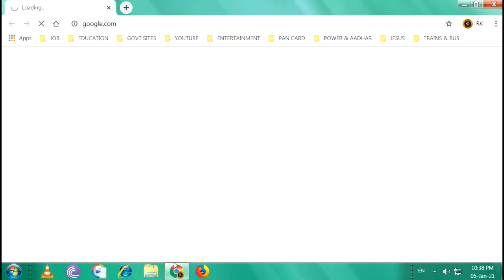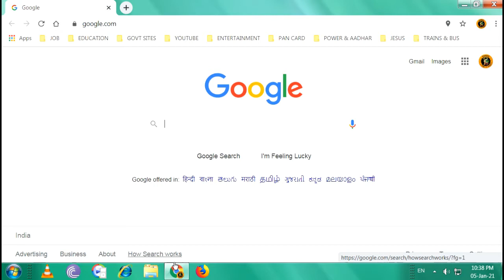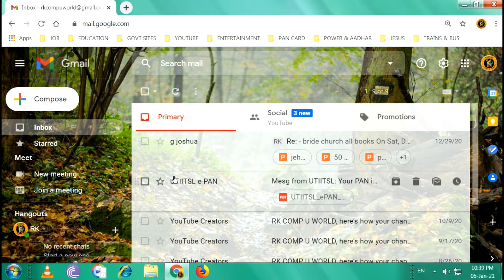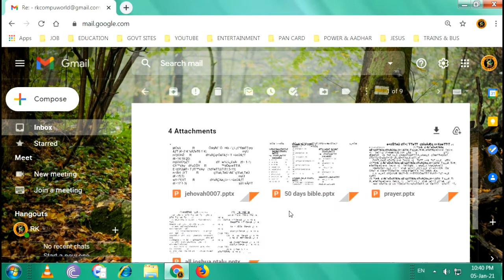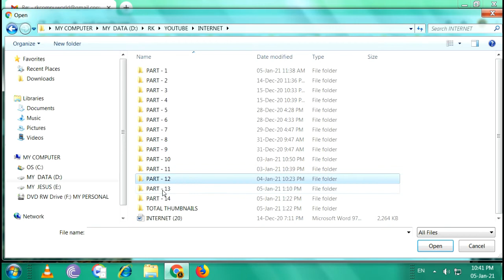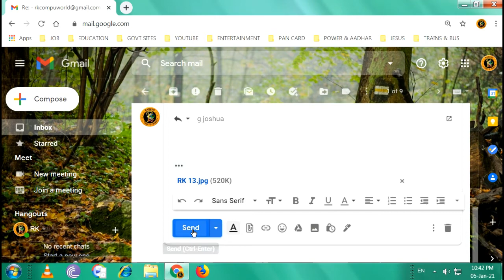How To Reply To Others Mail From Your G-Mail Account in Telugu || By K. Ramesh M.C.A